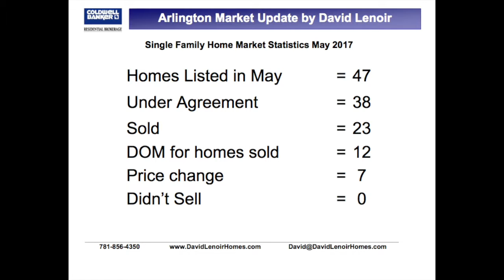Real Estate Market Update for Arlington May 2017